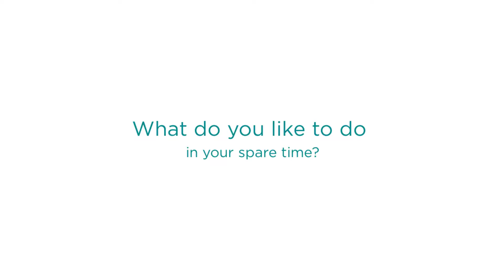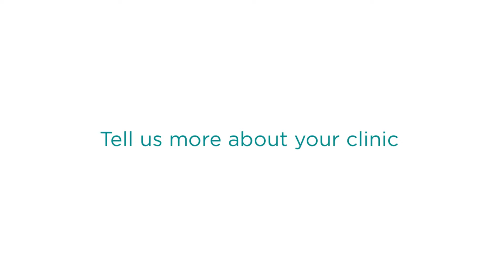Meet Dr. Kinzie Norris, Faith Regional Health Services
Get to know Dr. Kinzie Norris, a breast oncology surgeon with Faith Regional Physician Services Breast Care in Norfolk.